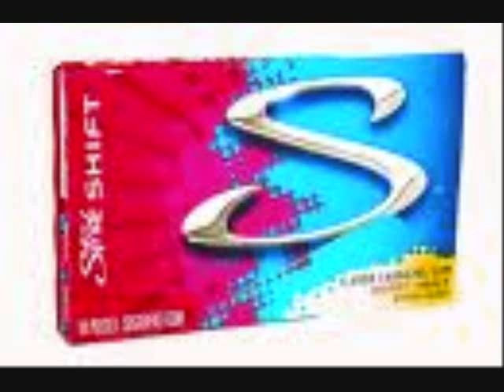IN THE NUDE :)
haha our version of Like A Boss xD